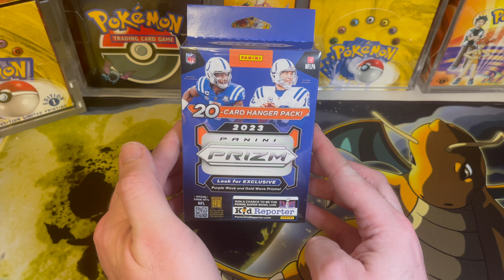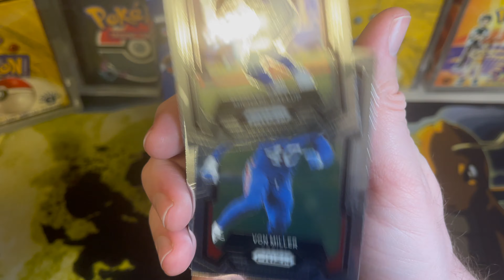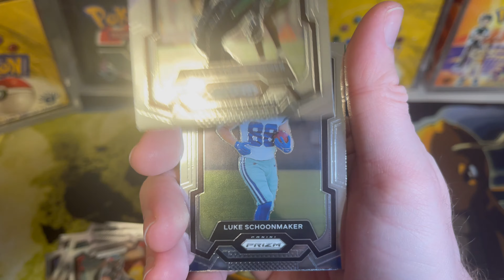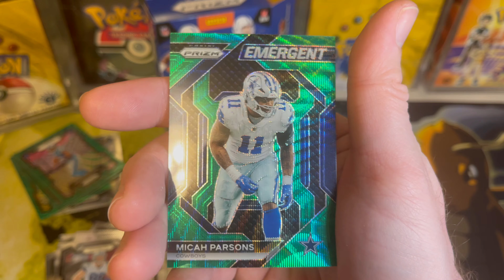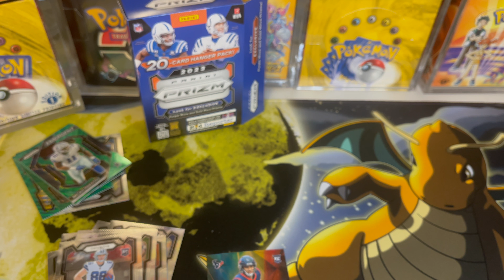A 2023 Panini Prizm Football 20 Card Hanger Pack Opening with ASMR Sounds - CJ Stroud RC?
Hi & Welcome!

Watch as we create ASMR soothing sounds from opening a 2023 Panini Prizm Football 20 Card Hanger Pack. Will we pull a CJ Stroud Rookie Card?This is an ASMR video.

What does ASMR mean? 'The meaning of ASMR is autonomous sensory meridian response. This term refers to a tingling sensation often accompanied by a calming, pleasurable feeling. This tingle is said to originate in a person's head and spread to the spine (and sometimes the limbs) in response to stimulation." -dictionary.com